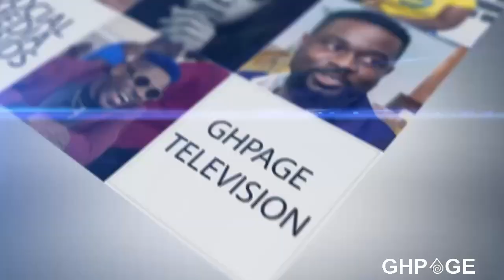Nana Agradaa reacts to Fix Agradaa Demo after Fada Dickson,Sika Gari members etc were asked to join